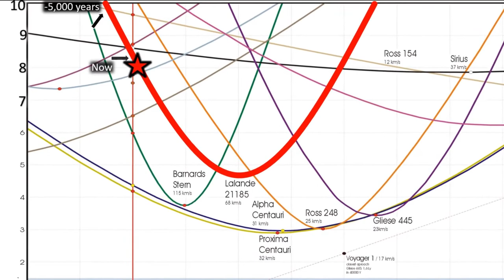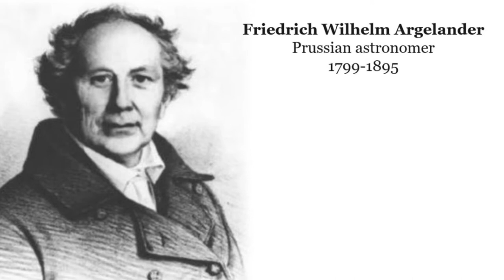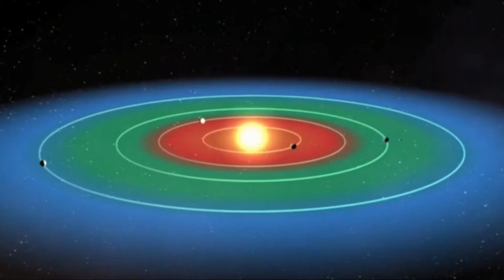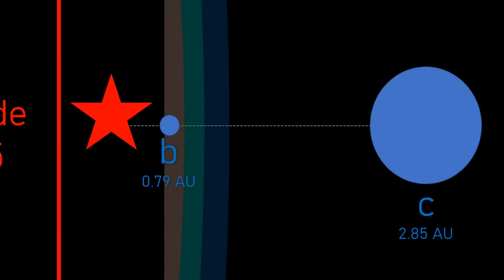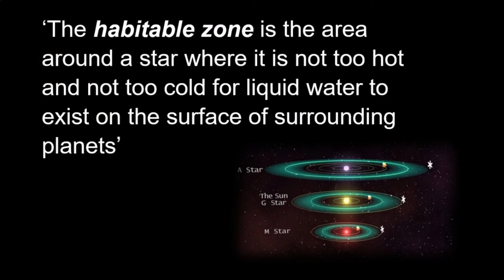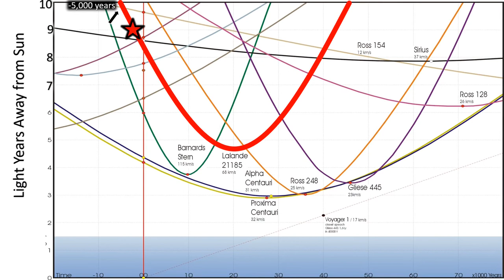✨Life on the edge of the Habitable Zone: LALANDE 21185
if you enjoyed the video, why not show your support for the channel and buy me a coffee?! (it helps me out greatly in the hunt for a new PC with a great microphone! - and also in day to day life!!)